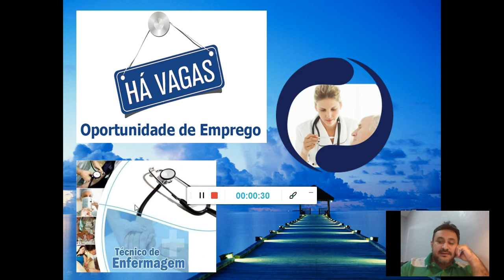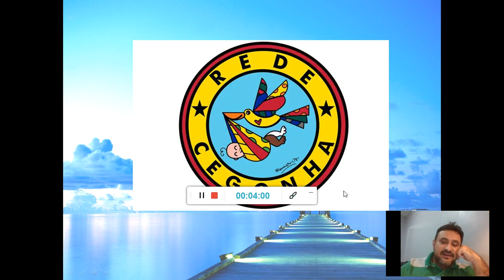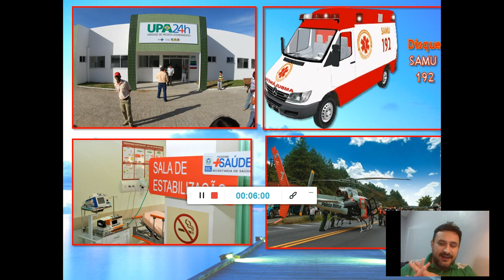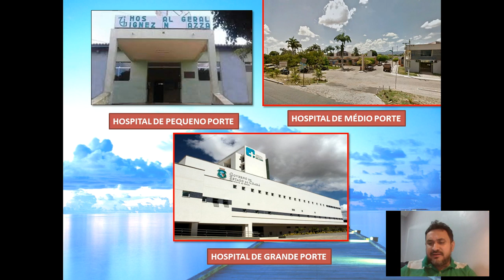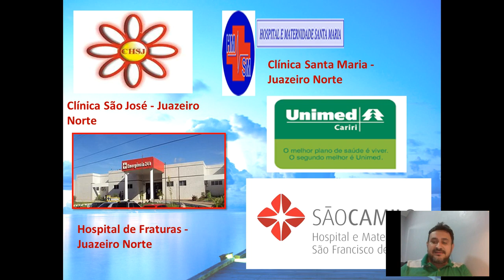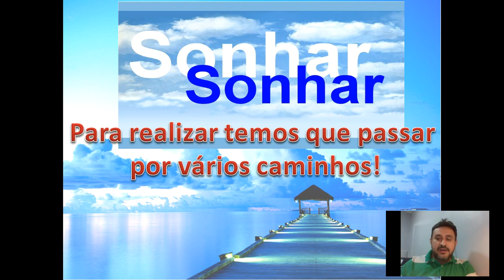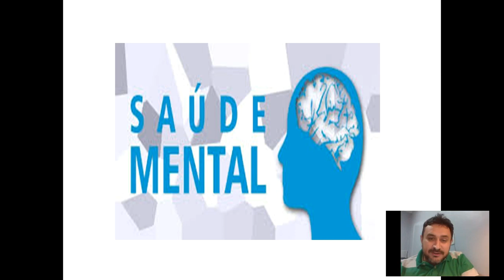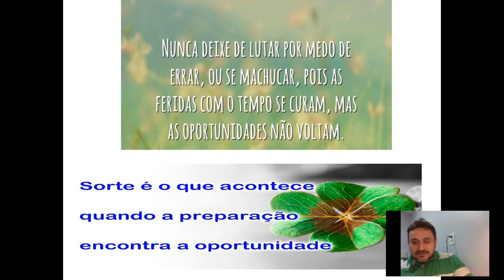EMPREGABILIDADE NA ENFERMAGEM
CAMPOS DE ATUAÇÃO DE UM TÉCNICO EM ENFERMAGEM E ENFERMEIROS